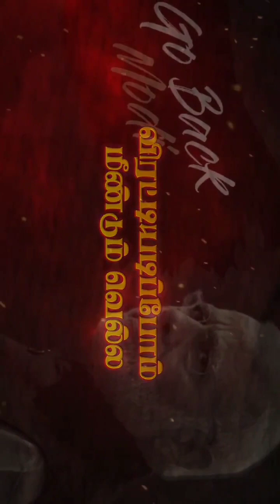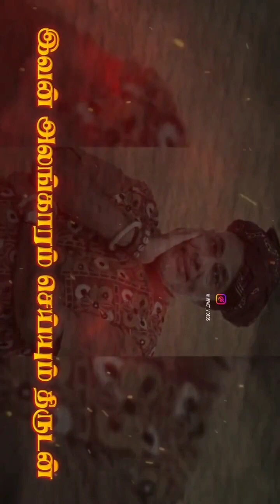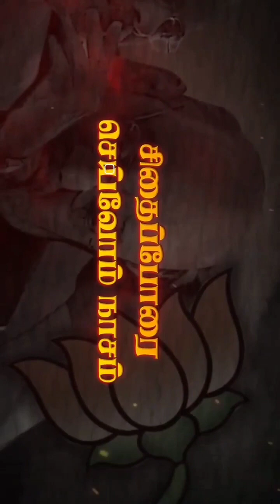பாடல் - இது ஒரு மற்றுமொரு நாள் அல்ல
18-வது நாடாளுமன்றத் தேர்தலை முன்னிட்டு வெளியிடப்பட்டுள்ள முக்கியமான அரசியல் பாடல்